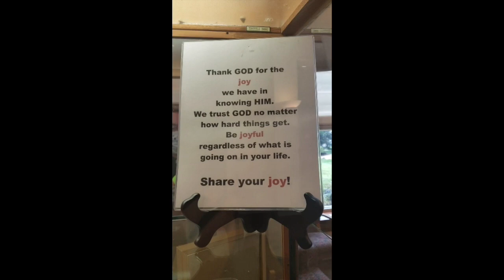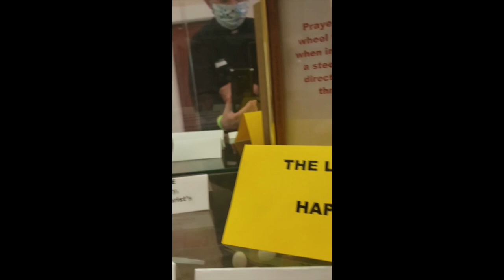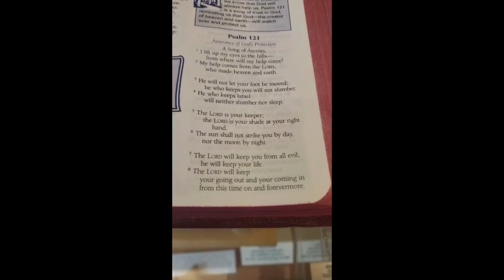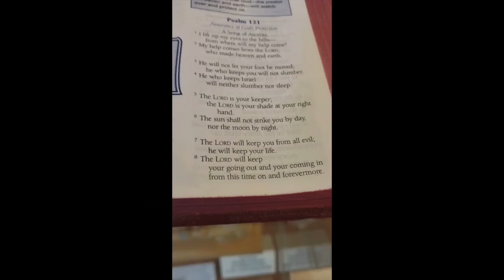Fr. John Barry: Hello from Riderwood!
Fr. Barry visits the chapel at Riderwood